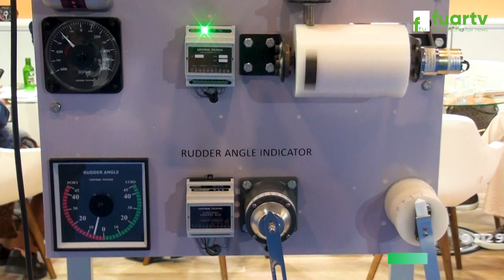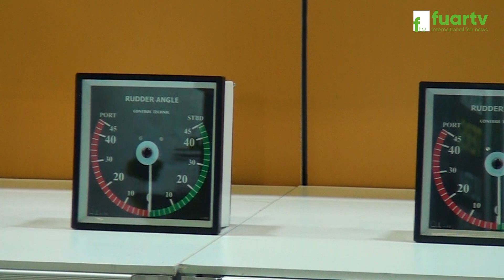CONTROL TECHNIC - EXPOMARITT FUARI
EXPOMARITT FUARI - CONTROL TECHNIC

CONTROL TECHNIC Firma Sahibi Sn. Ömer AYDIN, başarı ve faaliyetlerini FUAR TV muhabirimiz Zeynep KÜLEKÇİOĞLU' na anlattı.

81 İlde Ve Yurt Dışında Fuarların Nabzını Tutmaya Devam Ediyoruz. Hızla Çoğalan Projeler ve Profesyonel Ekip Arkadaşlarımız ile Tüm Fuarlarda Sizlere Hizmet Vermekteyiz.